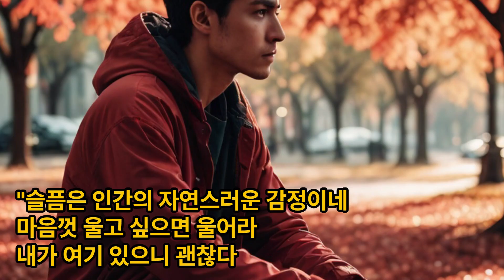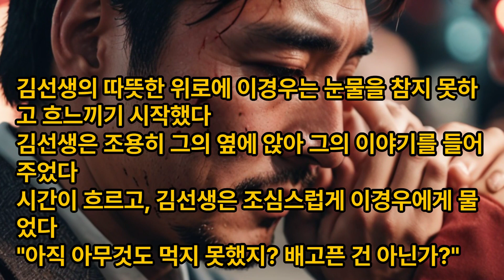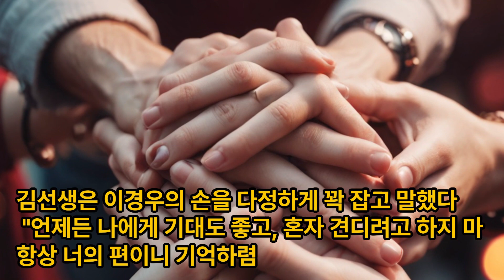논어이야기 술이편 제9장 타인의 슬픔을 함께 공감하는 마음을 갖자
논어이야기TV강의, 논어 술이편 제9장 타인의 슬픔을 함께 공감하는 마음을 갖자

子食於有喪者之側，未嘗飽也。

자식어유상자지측, 미상포야.

신출한자

"食(먹을 식)", "喪(죽을 상)“

해석

공자께서는 상을 당한 사람 곁에서 식사를 할 때 일찍이 배부르게 먹은 적이 없었다.

스토리

어느 늦은 봄날, 이경우는 갑작스러운 친구의 죽음 소식에 큰 충격을 받았다. 깊은 슬픔에 잠겨 있던 그는 멘토이자 존경하는 선생님이신 김선생을 찾아가 위로를 구하기로 한다.
김선생의 집에 도착한 이경우는 침울한 표정으로 인사를 건넸다. 김선생은 조용히 이경우의 손을 잡고 그의 슬픔을 이해하며 말했다.
"슬픔은 인간의 자연스러운 감정이네. 마음껏 울고 싶으면 울어라. 내가 여기 있으니 괜찮다."
김선생의 따뜻한 위로에 이경우는 눈물을 참지 못하고 흐느끼기 시작했다. 김선생은 조용히 그의 옆에 앉아 그의 이야기를 들어주었다.

시간이 흐르고, 김선생은 조심스럽게 이경우에게 물었다.
"아직 아무것도 먹지 못했지? 배고픈 건 아닌가?"
이경우는 고개를 저으며 슬픔 때문에 식욕이 없다고 대답했다. 그러자 김선생은 부엌으로 향해 직접 이경우를 위해 따뜻한 죽을 쑤어 주었다.
김선생은 죽을 떠서 이경우에게 건네며 말했다.
"죽 한 그릇쯤 먹고 친구를 추억해 보자. 너무 슬퍼하면 친구도 안타까울 것이다."

이경우는 조심스럽게 김선생이 준 죽을 한 입 베어 물었다. 뜨끈한 죽의 맛은 그의 굳어버린 가슴을 살짝 녹여주었다. 김선생은 이경우의 모습을 지켜보며 미소를 지었다.
"너는 항상 씩씩하고 강한 사람이었지. 이번에도 괜찮을 것이다. 친구의 추억을 간직하며 앞으로 나아가렴."
김선생의 따뜻한 위로와 격려에 이경우는 조금씩 마음의 위안을 얻었다. 그는 김선생에게 진심 어린 감사 인사를 전했다.
"선생님 덕분에 조금 위안이 되었습니다. 정말 감사합니다."
김선생은 이경우의 손을 다정하게 꽉 잡고 말했다.
"언제든 나에게 기대도 좋고, 혼자 견디려고 하지 마. 항상 너의 편이니 기억하렴."
이날 이후 이경우는 김선생의 따뜻한 인심 덕분에 슬픔을 극복하고 다시 일어설 수 있었다. 그는 김선생과의 추억을 간직하며 삶의 어려움을 헤쳐나가며 친구의 죽음을 추억한다.

*위 스토리는 구글 gemini에서 생성하였습니다.